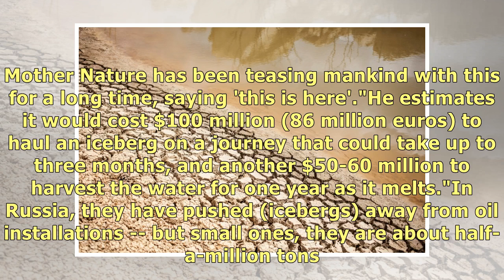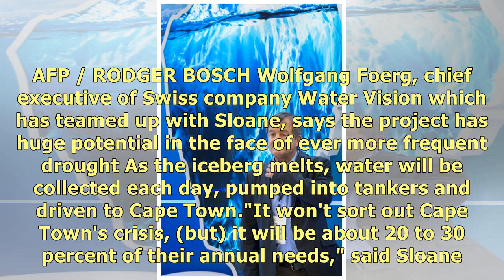The tow-an-iceberg plan being floated to ease Cape Town drought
AFP / RODGER BOSCH Salvage expert Nick Sloane is the brains behind a scheme to tow a massive iceberg.